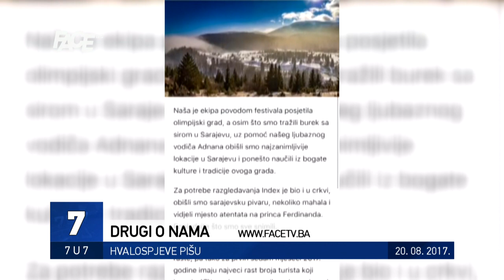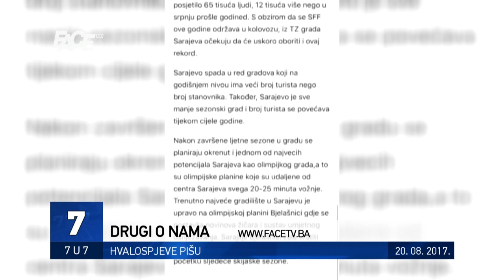VJESTNIK 7U7 - 20. 08. 2017.